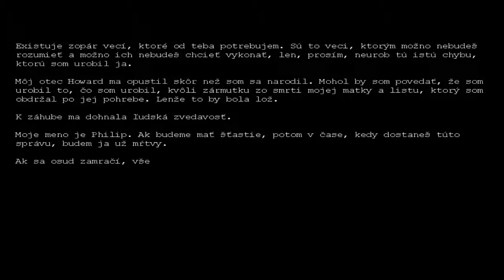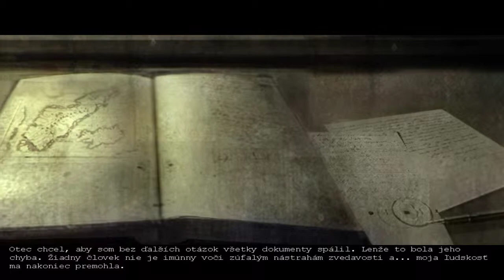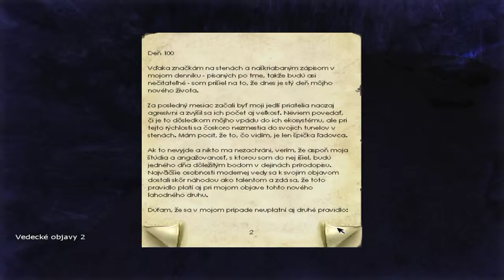Penumbra: Overture / Lets Play / #1 / VONKU V ZIME ! / SK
Chcem len povedať že som hovoril že to dotočím ale momentálne zvažujem že či túto sériu nenechám ako nedokončenú alebo ju dám do koša ale povedal som si že dám tomu šancu a vydám prvé 2 party na túto hru a potom sa uvidí, je to len kvôli tomu že mám dosť sérii a ešte dosť pribudne :)